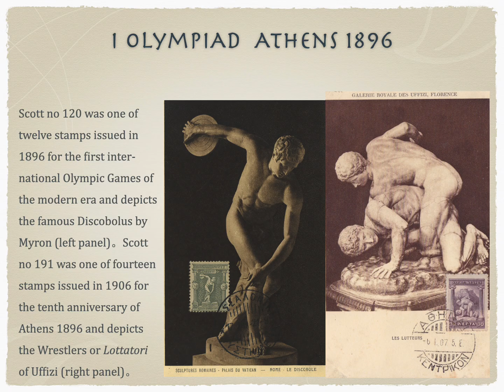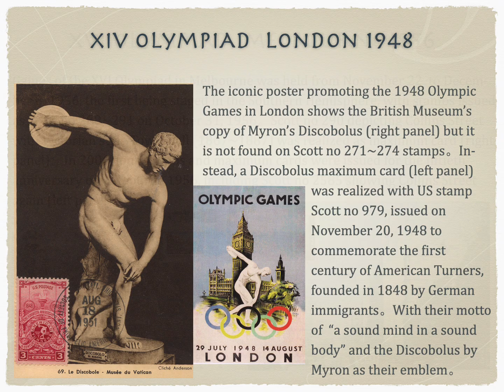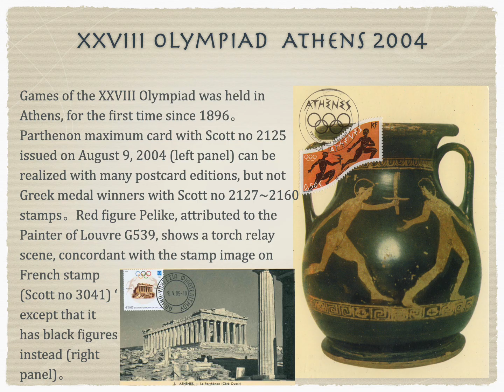Summer Olympic Games 1896~2024 second edition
updated slide IV courtesy of George Constantourakis